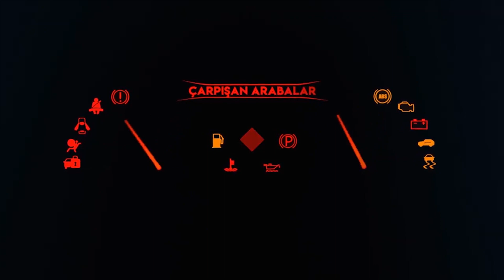Zemindeki büyük model araba ve arkadaşları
çarpışan arabalar